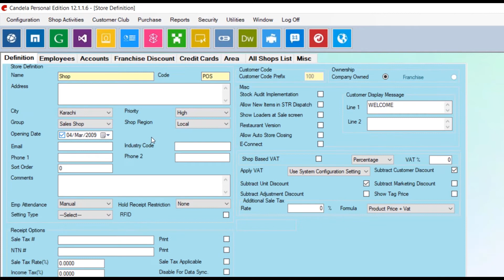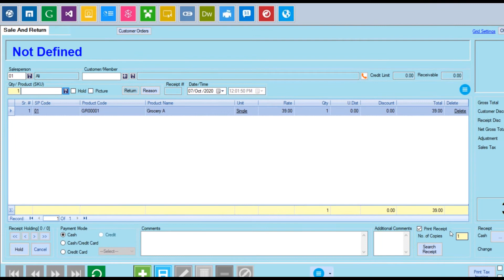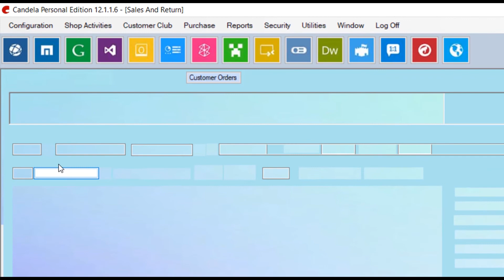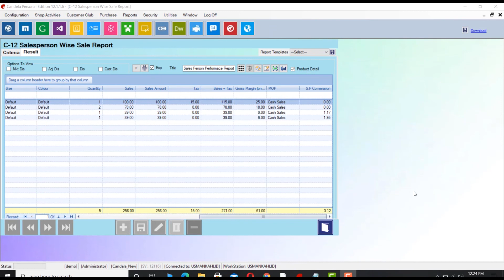Retail POS: Sales Commission in Candela RMS Part 2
Sales Commission in Candela RMS Part 2 is the second part of the video that practically demonstrates how sales are done with salesperson and how their commission can be checked through report.